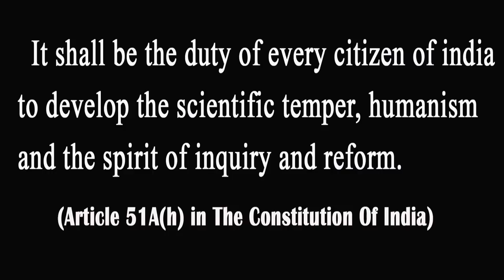വാക്സിന്‍ എന്തിന് ? - Dr.Augustus Morris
Why should we Vaccinate ? വാക്സിന്‍ എന്തിന് ?
A short talk by Dr. Augustus Morris, Asst.Surgeon, Neendakara Taluk Hospital, Kollam. Duration: 13 minutes